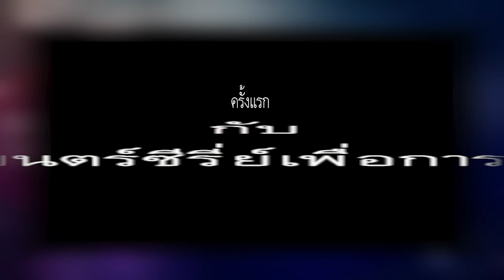Teaser เรือจ้างนอกตำรา